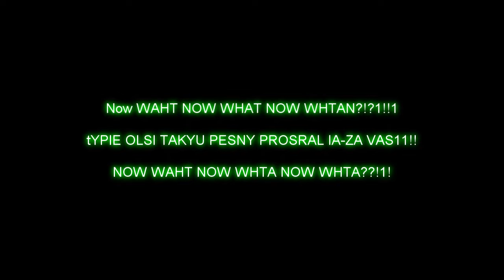Ashot power [pursuit]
bom-bom